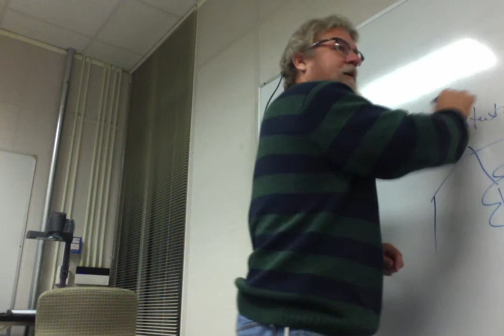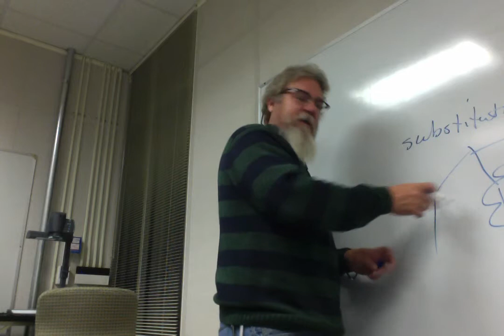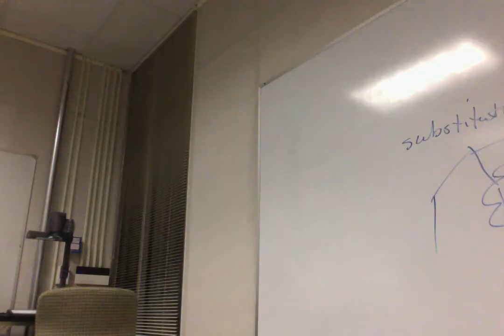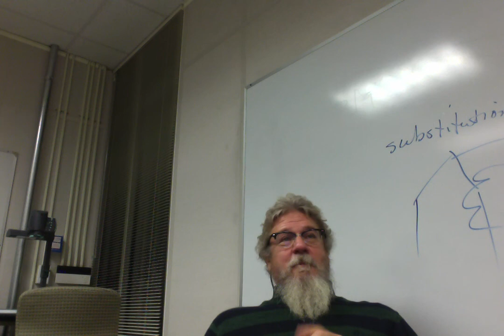Part 2, Lecture 2 CS Lewis's "Till We Have Faces."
Part 2, Lecture 2 CS Lewis's "Till We Have Faces." This lecture was delivered to my Inklings class at Middle Tennessee State University on 12/1/14. Copyright Ted Sherman.